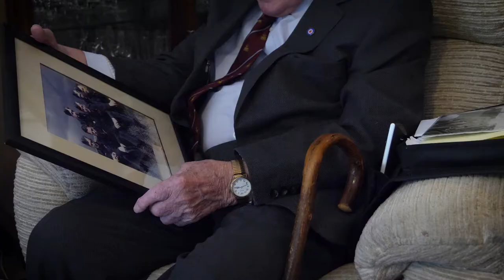Johnny Johnson on joining the Royal Air Force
The last surviving British Dambuster, Johnny Johnson explains why he joined the RAF and why he thinks the RAF Benevolent Fund is vital to the RAF Family.